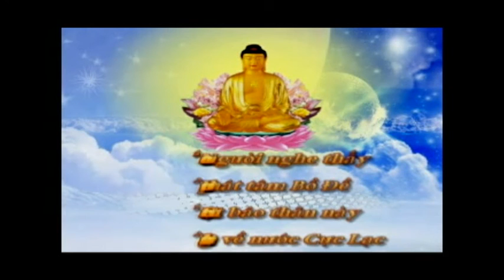nét đẹp chùa phật học